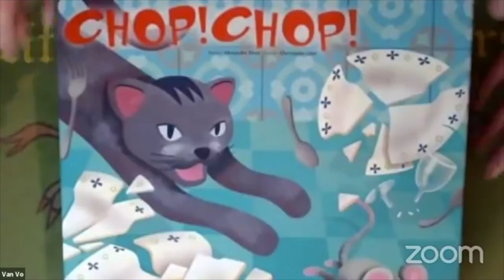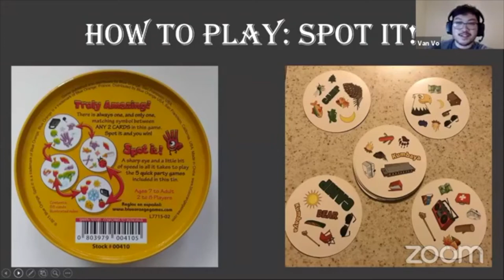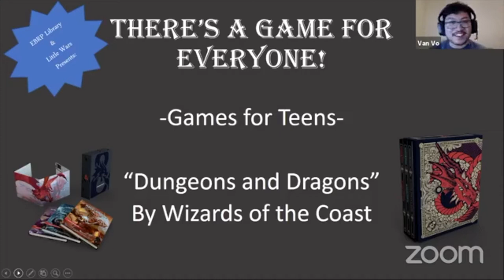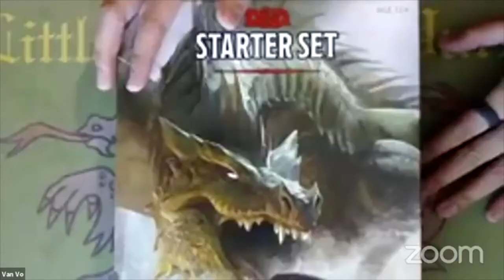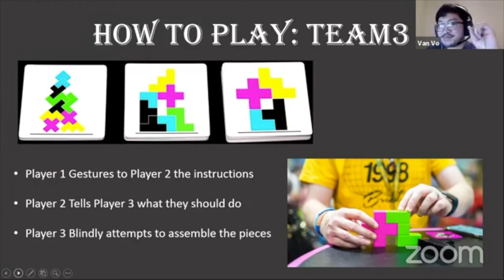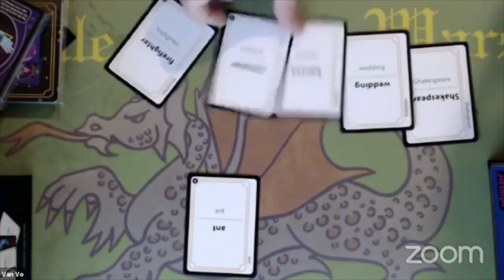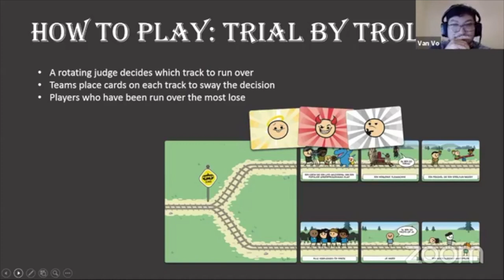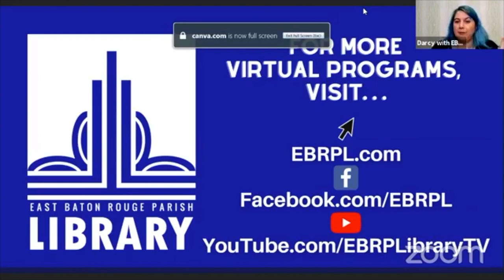There's a Game for Everyone! (Games by Ages)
The Baton Rouge game store, Little Wars, joined us for a Facebook Live chat to review some of their coolest games. You can learn more about Little Wars by visiting their